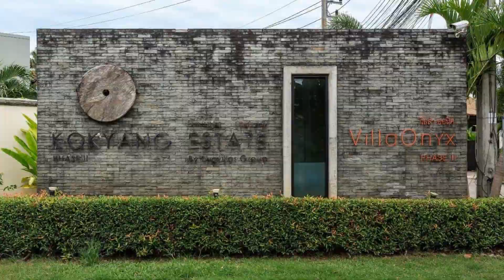Villa Hahana by Tropiclook, Rawai Beach, Thailand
About Property:
Located in Rawai Beach, within 1.5 km of Rawai Beach and 2.5 km of Nai Harn Beach, Villa Hahana by Tropiclook offers accommodation with free WiFi, air conditioning, an outdoor swimming pool and a garden. Situated 2.6 km from Mu Ban Tan Khu Beach, the property provides a terrace.

The villa is located on the ground floor and is equipped with 3 bedrooms, a TV and a fully equipped kitchen that provides guests with a frid...
Property Type: Hotel
Address: 83130 Rawai Beach, Thailand
Searching For
1. Villa Hahana by Tropiclook - Rawai Beach - Thailand
2. Villa Hahana by Tropiclook - Rawai Beach - Thailand Address
3. Villa Hahana by Tropiclook - Rawai Beach - Thailand Rooms
4. Villa Hahana by Tropiclook - Rawai Beach - Thailand Amenities
5. Villa Hahana by Tropiclook - Rawai Beach - Thailand Offers and Deals
Audio Credit:
Track Title: Subway Dreams
Artist: Dan Henig